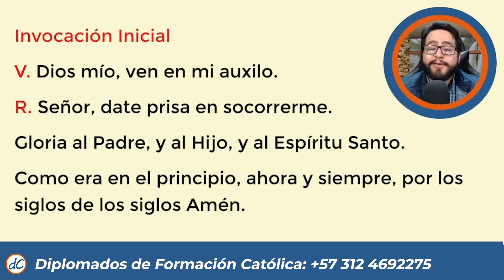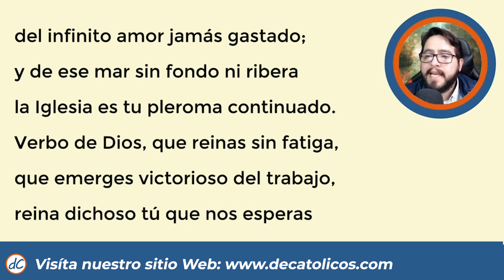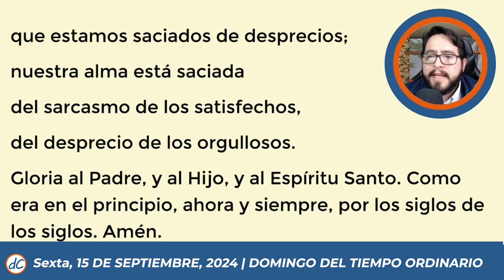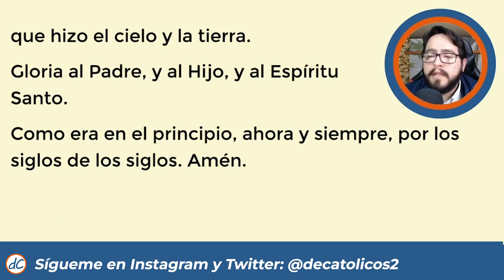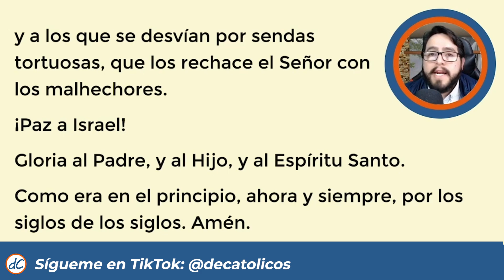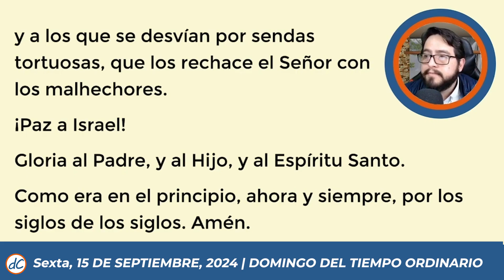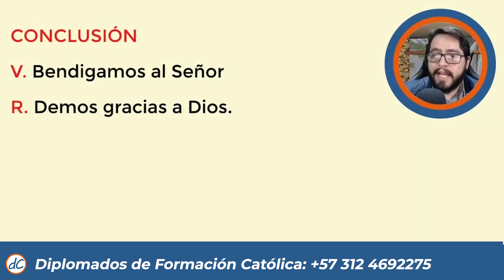💥 HORA SEXTA DE HOY 15 de Septiembre de 2024| Oración de medio dia 🙏 LITURGIA DE LAS HORAS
★★🙌SEXTA DE HOY 🙌 | Liturgia de las horas de hoy
Oración de medio dia de hoy 15 de Septiembre de 2024

Sexta de hoy, hora sexta de hoy, hora sexta liturgia de las horas, hora sexta del dia de hoy, hora sexta hoy, liturgia de las horas, oracion de medio dia, oracion de sexta de hoy, oficio divino, hora intermedia, oremos juntos